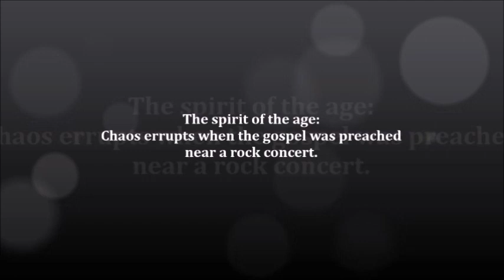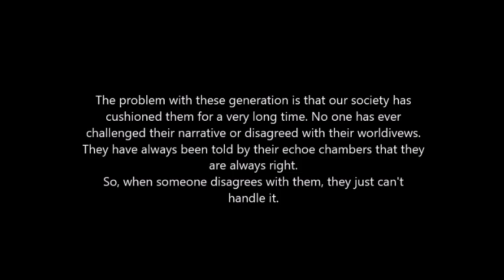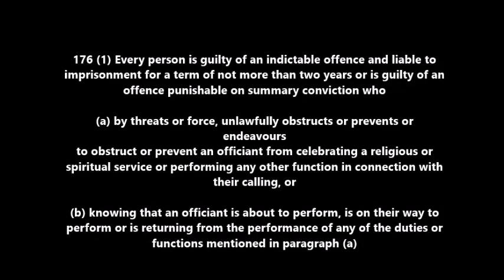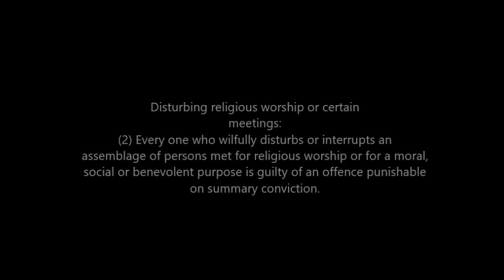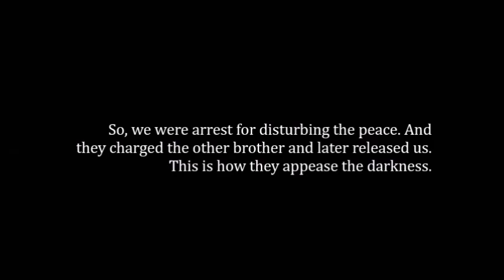Chaos erupts when the gospel was preached near a rock concert.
Preaching the gospel with some brothers at the Lonsdale Quay in North Vancouver where a rock concert was being hosted, when chaos erupted because I dared to speak against abortion. Police was called on us and they decided to violate our religious freedom by arresting us based on false charges by the mob.

And this gospel of the kingdom will be proclaimed throughout the whole world as a testimony to all nations, and then the end will come. Matthew.24:14​.

Rescue those who are being taken away to death; hold back those who are stumbling to the slaughter. If you say, “Behold, we did not know this,” does not he who weighs the heart perceive it? Does not he who keeps watch over your soul know it, and will he not repay man according to his work? Proverbs.24:11-12.

The fruit of the righteous is a tree of life, and whoever captures souls is wise. Proverbs.11:30.

Righteousness exalts a nation, but sin condemns any people. Proverbs 14:34​.

But understand this, that in the last days there will come times of difficulty.

Since all these things are thus to be dissolved, what sort of people ought you to be in lives of holiness and godliness, waiting for and hastening the coming of the day of God, because of which the heavens will be set on fire and dissolved, and the heavenly bodies will melt as they burn! But according to his promise we are waiting for new heavens and a new earth in which righteousness dwells. 2 Peter.3:1-13.